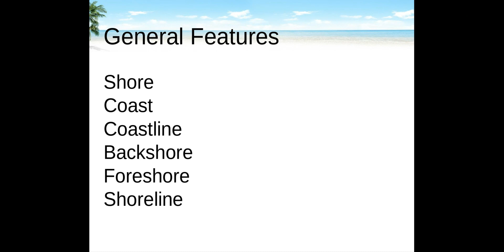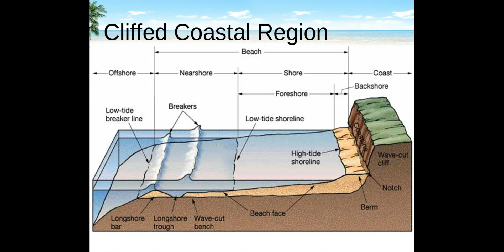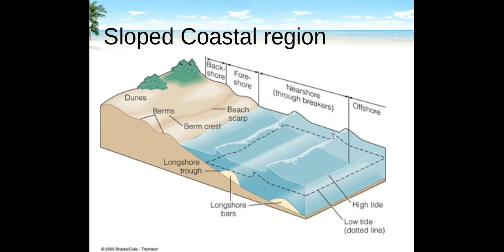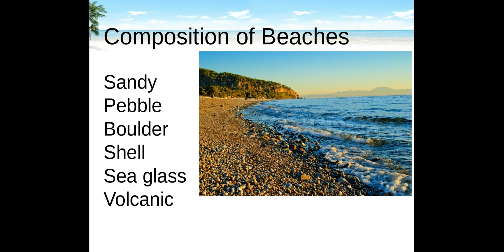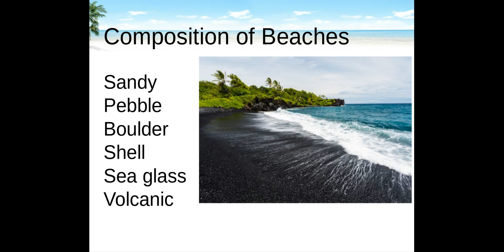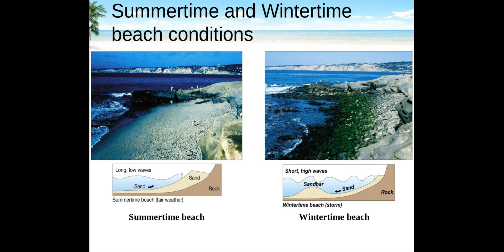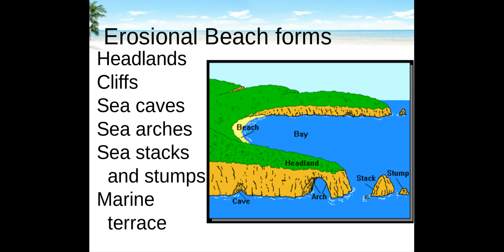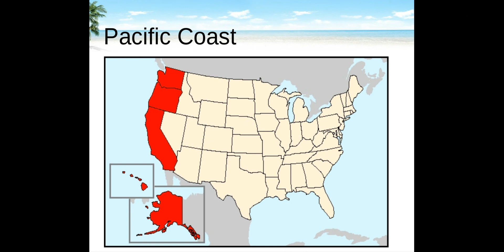Beach processes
Rough draft